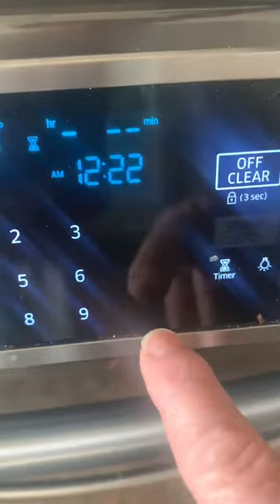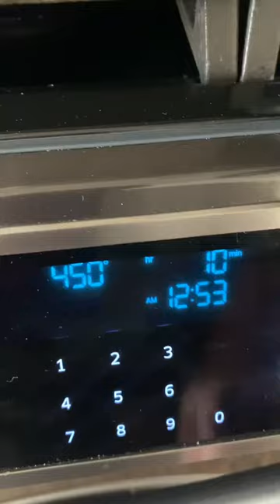Baked Bacon Wrapped Jalapeños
Surprisingly these are not too hot when you make sure to remove the seeds and membrane in the jalepenos. Suzy made these in her oven but a air fryer might work just as well using precooked bacon.

Baked Bacon Wrapped Jalapeño Poppers

6 small jalapeños seeded and cut in halve
1/2 cup low fat shredded colby jack cheese
4 tablespoons whipped cream cheese
1 thinly sliced green onion
1 tablespoon dried cilantro or chopped fresh
2 tablespoons panko
1 egg yolk
1/2 teaspoon cumin
Juice from lime
6 slices of precooked bacon (Suzy likes the Costco brand)

Place a baking pan covered with foil in oven ( make sure wire will set inside pan)
Place jalapeños on wire rack cut side down
Bake 5 minutes
Remove rack of jalapeños ( Suzy used two racks one she kept in pan and one she removed that had the jalapeños on, see video)
Reduce oven temp to 450°
In a bowl mix cheese, green onions, panko, egg yolk, cilantro, cumin, and lime juice
Spoon the cheese mixture onto the jalapeños
Take 1/2 slice of bacon, wrap around jalapeños, secure with a toothpick and place on your rack that will go back in oven
When all our wrapped, place the rack back onto baking sheet in oven
Bake 10 minutes
Cool for 5 minutes
Remove toothpicks and serve, goes great with salsa or sour cream
Makes 12 serves 3